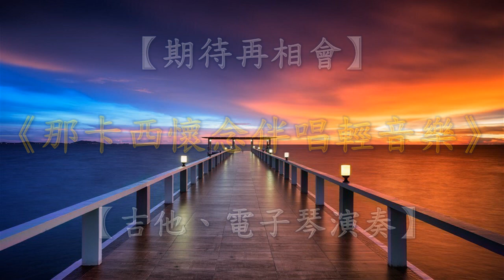期待再相會《那卡西懷念伴唱輕音樂》【吉他、電子琴演奏】